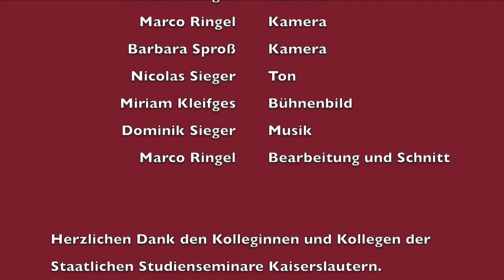Video- und Fotoaufnahmen (aus: Medien- und Urheberrecht in der Schule) #01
Dieses Video ist ein Ausschnitt einer knapp zweistündigen Sendung, mit dem Titel "Medien- und Urheberrecht in Schule und Studienseminar".
Medien- und Urheberrecht sind Themen, denen Lehrerinnen- und Lehrern nahezu täglich in ihrem Arbeitsalltag begegnen.
Was darf ich kopieren? Wie ist es mit der Datenschutzgrundverordnung? Dürfen Lehrerinnen und Lehrer Bild- oder Tondokumente verwenden oder gar aufzeichnen? Wann wird die GEMA für die Schule relevant? Darf ich Alexa und andere Sprachassistenten in meinem Unterricht einsetzen? Was ist mit Smartphones oder der Smartwatch meiner Schüler?
Alle diese Fragen und zahlreiche weitere beantwortet die Rechtsanwältin Antonia Dufeu im Gespräch mit Martina Blandfort. Frau Dufeu hat sich auf die Themengebiete Schule im Kontext digitaler Medien spezialisiert und arbeitet seit Jahren intensiv mit dem Ministerium für Bildung des Landes Rheinland-Pfalz zusammen.
Diese Videoproduktion ist im Rahmen des "Leuchtturmprojektes Digitalisierung in der Lehrkräfteausbildung des Landes Rheinland-Pfalz" entstanden.
Es soll allen Anwärterinnen und Anwärtern sowie Lehrerinnen und Lehrer eine konkrete Hilfe für den Schulalltag bieten und Rechtssicherheit herstellen.